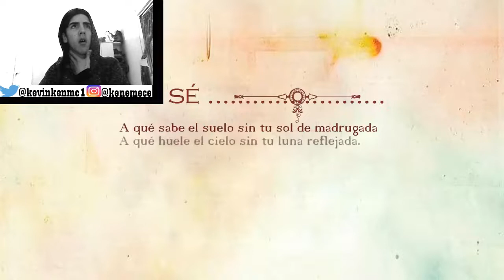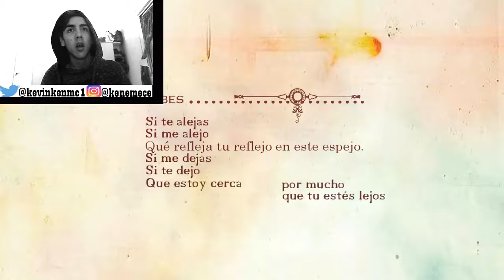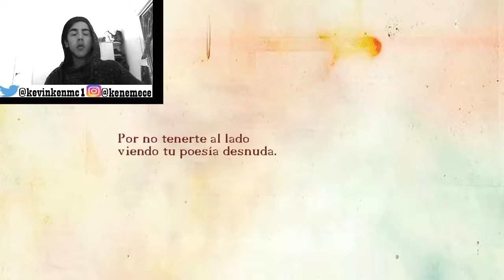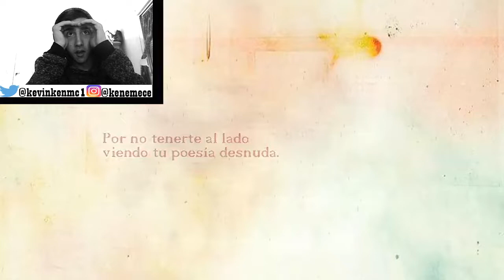Brock Ansiolitiko - No Sabemos Nada - VÍDEO REACCIÓN (Sin Palabras)